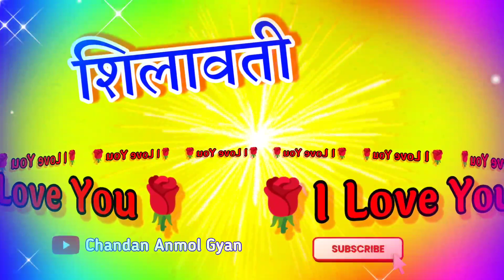Silavati Name Status 🌹 शीलावती नाम की अच्छी शायरी वीडियो 🌹 Silavati name ka shayari 🌹 S name status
LOVE U ALL.  Take Care AND Be Positive.